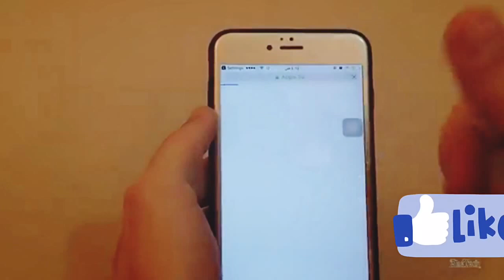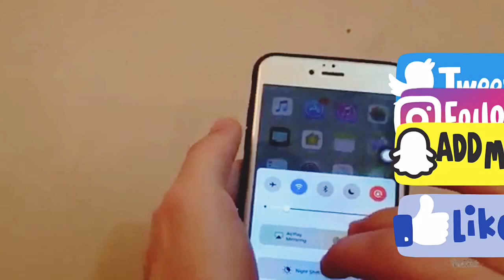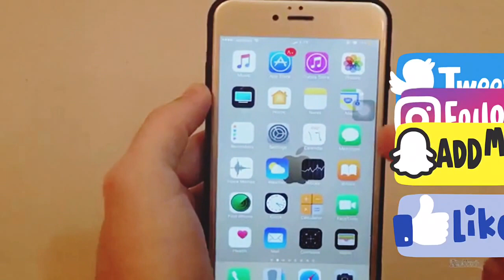IOS 10.3.1 PANGU JAILBREAK